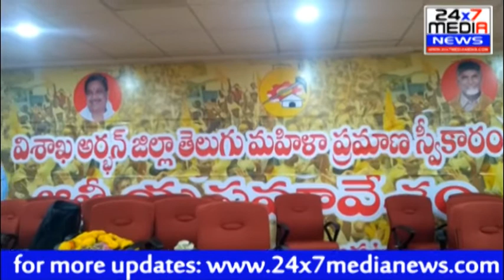విశాఖ అర్బన్ జిల్లా తెలుగుదేశం మహిళా అధ్యక్షురాలిగా అన్నెం రెడ్డి వాణి ప్రమాణాస్వీకారం